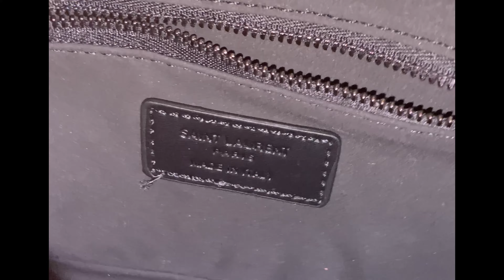DHgate YSL Le 5 À 7 Bag - Unboxing, Review, and Comparison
will be in my link tree